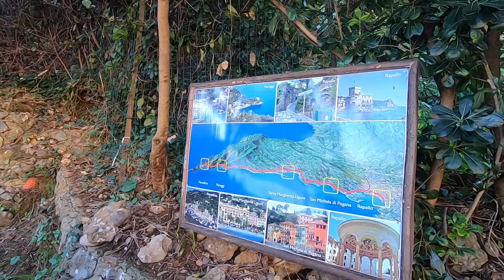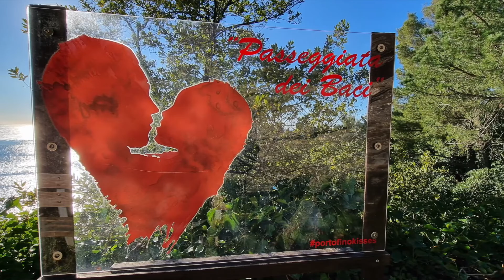Monterosso S Margherita Portofino